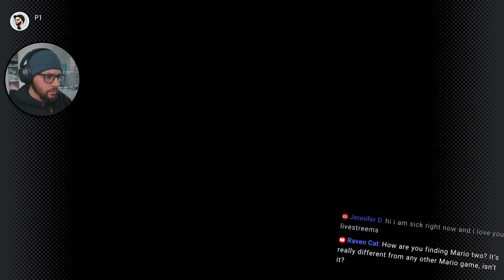Here We Go! Back To 1988! First Time Playing Super Mario Bros. 2 [Mario Monday #5]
First time ever playing Super Mario Bros. 2 1988

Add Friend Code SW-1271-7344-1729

‘Mario Monday’ inspired by my friend ​⁠@Lord_Grump  (go sub to him & tell him Skillz sent you).

The aim is to play through all the Mario games.